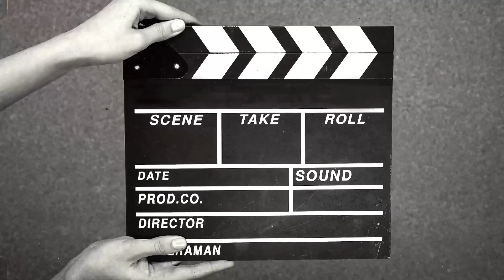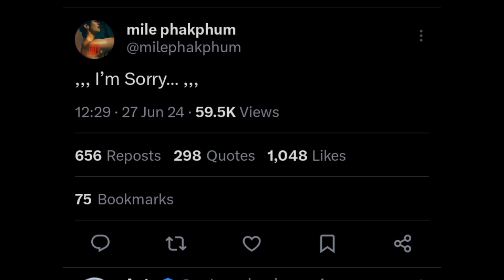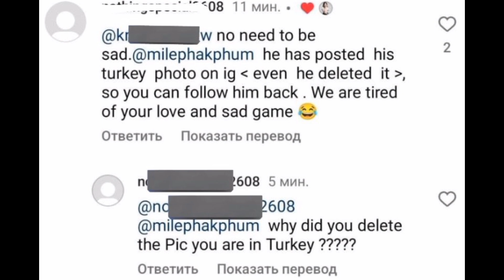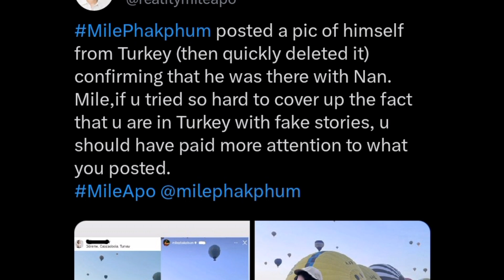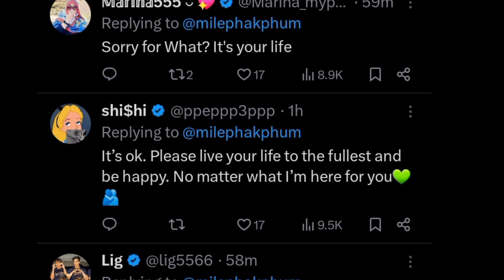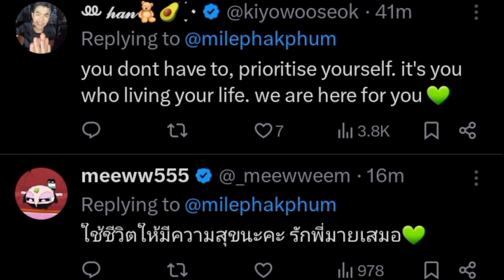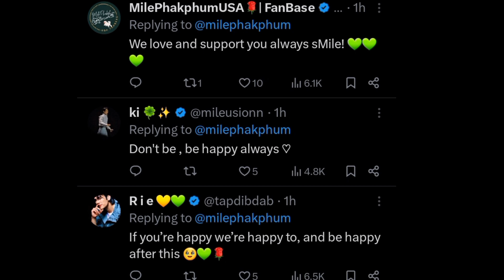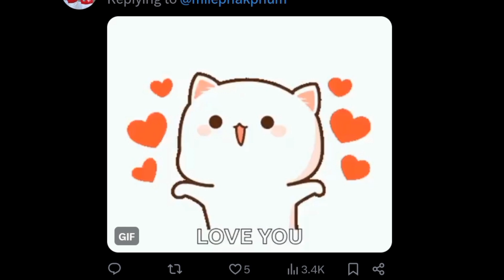MILE APOLOGISES!! IS IT FOR GAS LIGHTHING FANS OR FOR HIS GF TURNED EX TURNED FRIEND TURNED GF??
Mile phakphum apologises, but I for sure don't know what he is apologizing for. Where's the official statement???